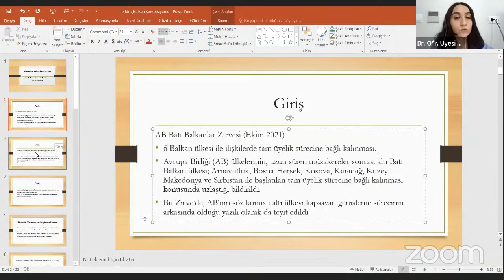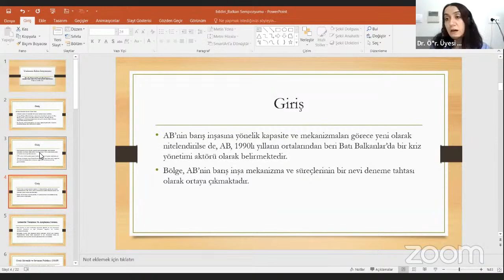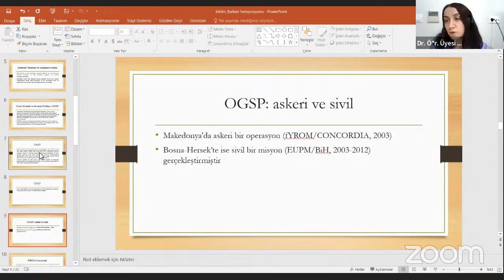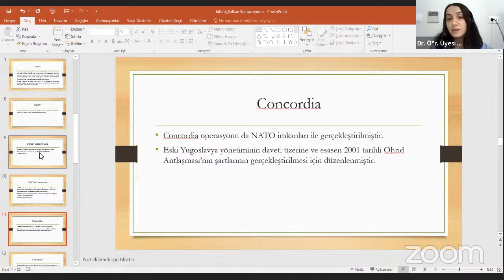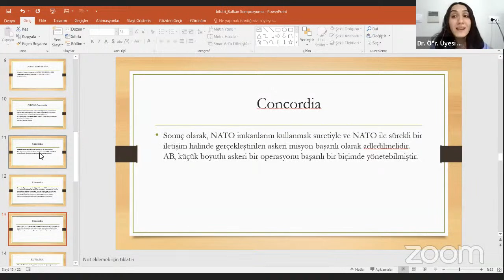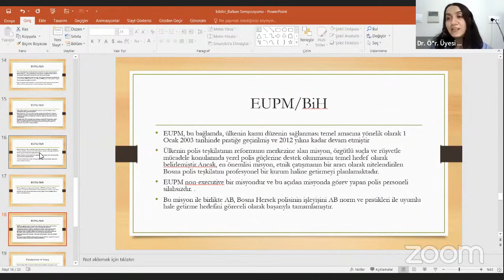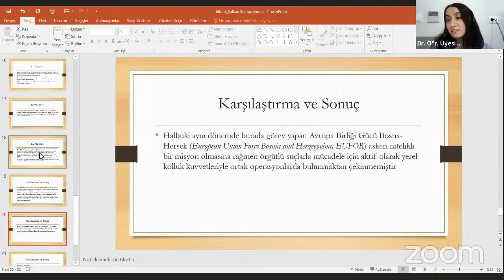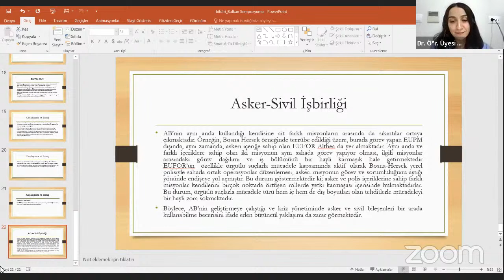Uluslararası Balkan Sempozyumu II. Gün / Balkanlar'da Barış ve Güvenlik Arayışları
İstanbul Ticaret Üniversitesi ve Ümraniye Belediyesi UKİD ‘in birlikte düzenlediği Uluslararası Balkan Sempozyum’u II. gün üçüncü oturumu ‘Balkanlar’da Barış ve Güvenlik Arayışları / The Search for Peace and Security in the Balkans’’ konu başlığı ile Yıldız Teknik Üniversitesi Siyaset Bilimi ve Uluslararası İlişkiler Bölümü Öğretim üyesi Prof. Dr. Mehmet Hacısalihoğlu’nun moderatörlüğünde ve değerli konuşmacılarımızın katılımları ile gerçekleşmektedir.

Konuşmacılar:
-Dr. Öğr. Üyesi Ayfer Genç Yılmaz, “AB ve Batı Balkanlarda Güvenlik: Bosna-Hersek ve Makedonya’daki Askeri Ve Sivil Kriz Yönetimi Mekanizmaları”
-Dr. Emir Hadzukadunic, “Peace-Building in Bosnia and Herzegovina - The Initial Success That has been Reversed”
-Öğr. Gör. Dr. Fuat Bozyel- Öğr. Gör. Dr. Nergiz Başeğmez Bolaman, “Türkiye ve Balkanların Avrupa Birliği İle İlişkileri Üzerinden Karşılaştırmalı Analiz”